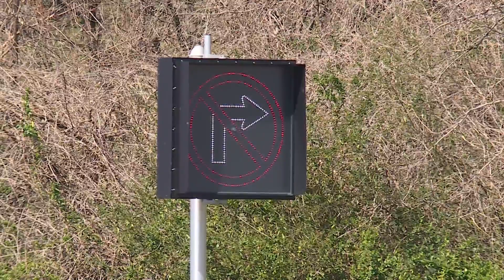No answers 5 months after man hit, killed by car in NN